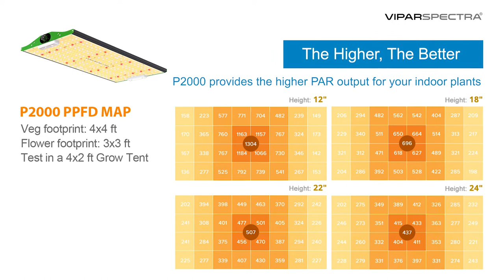ViparSpectra P2000 LED grow light, 20-30% Discount code viparProLED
An easier and more effective dimmer knob By adjusting the brightness from 5% to 100%.
No Fan,No Noise,runs quietly at your home,even at night.

Start Date: 07/16/2020 1:00 AM PDT,End Date: 08/31/2020 11:59 PM PDT